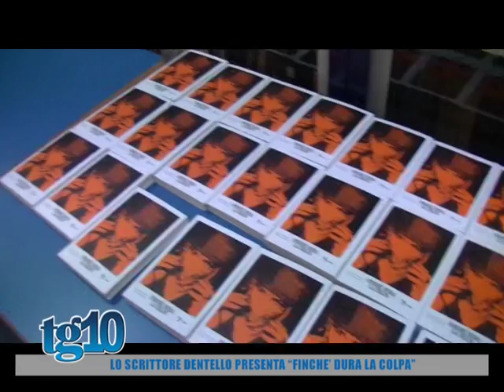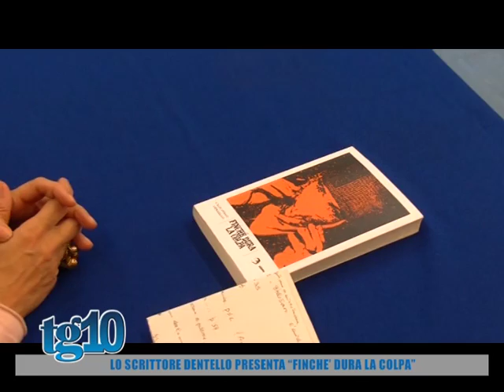Lo scrittore Dentello Presenta '' Finchè dura la colpa''